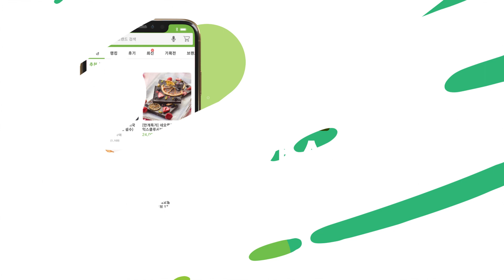고깃집 필수 사이드 메뉴! 된장찌개 만들기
조개를 넣어 시원하게 끓인 된장찌개도 좋지만
고기를 넣어 든든하게 끓인 찌개도 좋아요!

밥과 함께 먹어도 좋고
고기구이를 먹을때 함께 먹어도 너무 맛있어요.

고깃집가면 무조건 하나 시키잖아요?
고짓집 된장찌개의 비밀 알려드려요!

[재료]
대패삼겹살 4점(40g), 애호박 1/4개(80g), 양파 1/2개(60g), 대파 1/3대(60g), 청양고추 1개, 두부 1/2모(150g), 된장 2숟가락(40g), 쌈장 2숟가락(40g), 고춧가루 1/2숟가락(3g), 물 400ml, 다시다 1/2숟가락(3g)

[조리순서]
1. 애호박은 두께감 있게 썬다.
2. 양파는 한입 크기로 썬다.
3. 대파와 청양고추는 송송 썬다.
4. 두부는 한입 크기로 깍둑썰기한다.
5. 뚝배기에 대패삼겹살을 3~4점 넣고 볶는다.
- 차돌박이나 우삼겹으로도 가능해요
6. 고기 기름에 된장과 쌈장을 넣고 볶는다.
- 고기가 없다면 식용유를 두르고 볶아요.
7. 고춧가루를 넣고 한번 더 볶는다.
8. 물을 넣고 끓어오르면 다시다를 넣는다.
9. 손질한 야채를 넣고 끓인다.
10. 보글보글 끓으면 두부를 넣고 한소끔 끓여 완성한다.